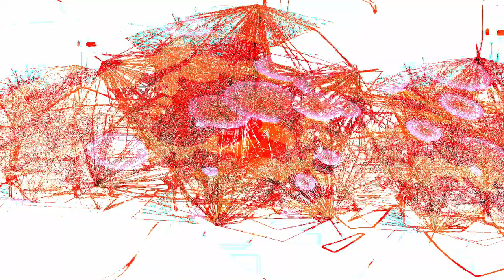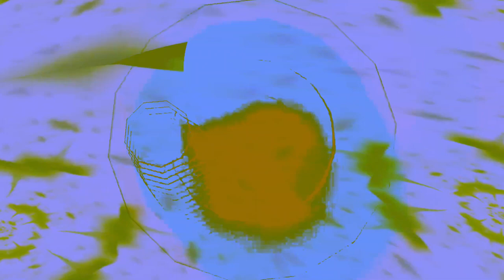[EPILEPSY WARNING] Movie 24 02 04 02h03m35s